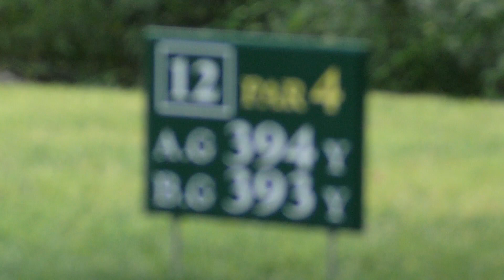泉国際ＧＣ 第１章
宮城県の名門ゴルフ場　泉国際ＧＣ